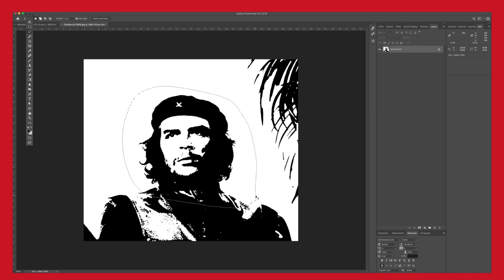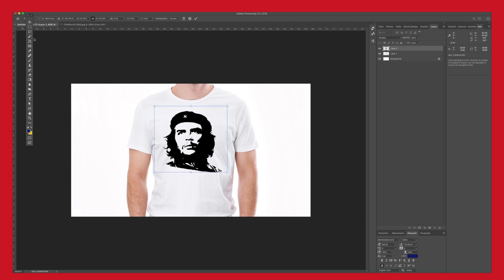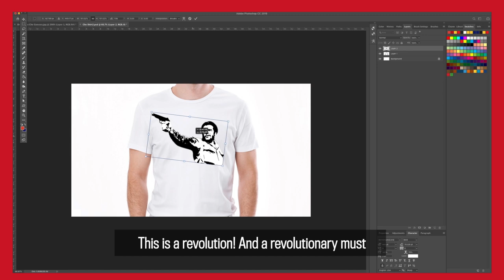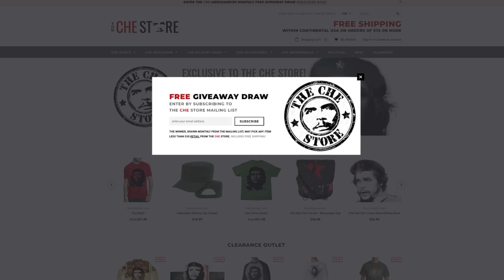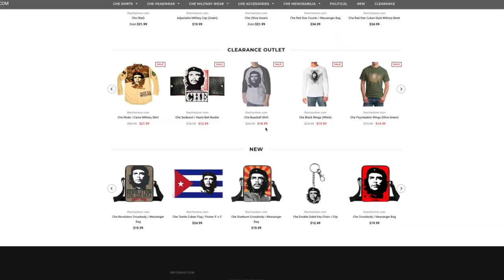Your Che Guevara shirt celebrates a bloodthirsty maniac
T-shirts are sold everywhere with a beloved pop-culture symbol that celebrates tyranny and oppression, but somehow nobody cares? Che Guevara really liked killing people. To the point where his diary contained exhortations to his love of smelling the “blood of the enemy.”

Everything Should Be Better: From canned food donations to the lottery, @TristinHopper takes aim at all the pointless and wasteful things we do out of laziness, ignorance or worse.